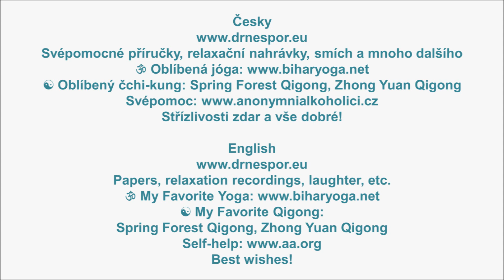Jednoduchý způsob, jak zlepšit sebeovládání – A Simple Way to Improve Self-Control